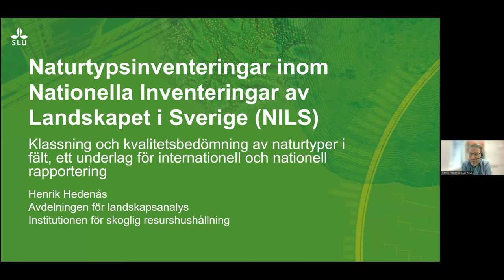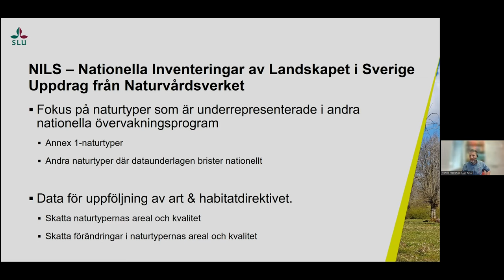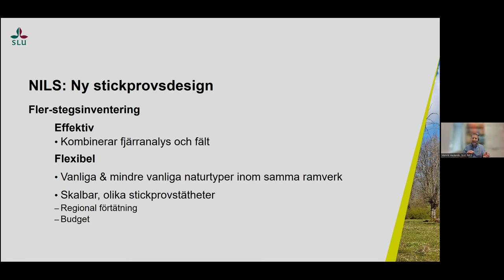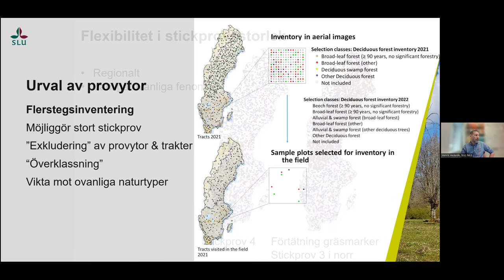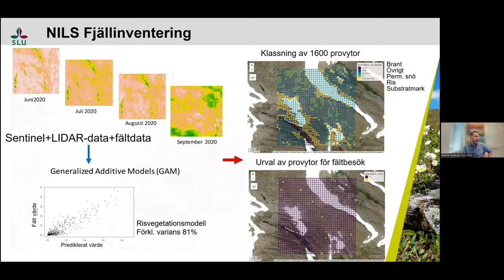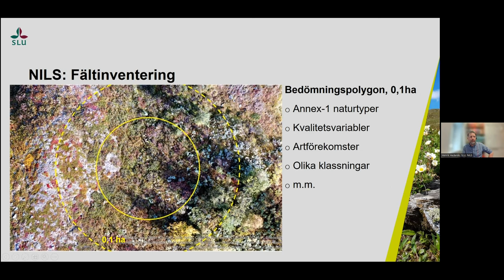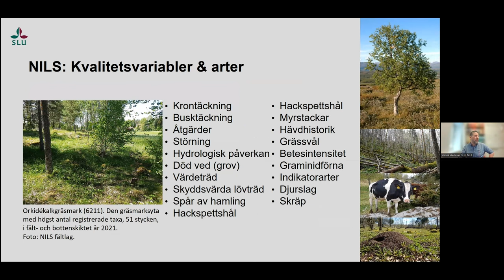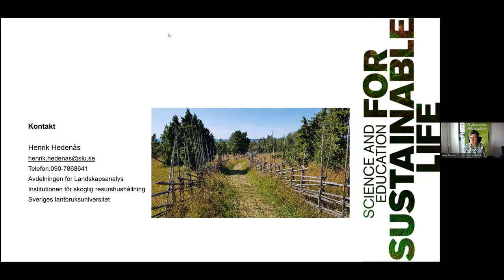Naturtypsinventeringar inom Nationella Inventeringar av Landskapet (NILS). Henrik Hedenås, SLU.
Klassning och kvalitetsbedömning av naturtyper i fält, ett underlag för internationell och nationell rapportering.
Digitalt seminarium om naturtyper dag två, 27 april 2023, av SLU Artdatabankens konferens Flora och faunavård: Den gröna ryggraden - en dag om EU och svensk naturvård.